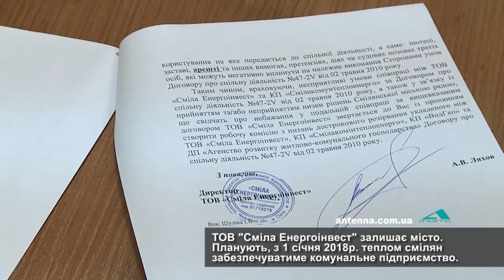Прява мова ТОВ "Сміла Енергоінвест" залишає місто